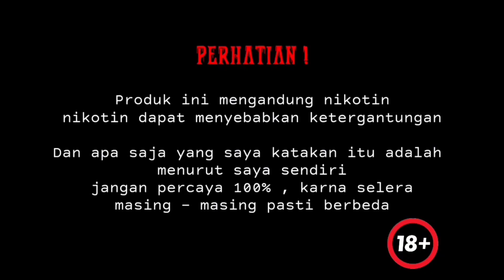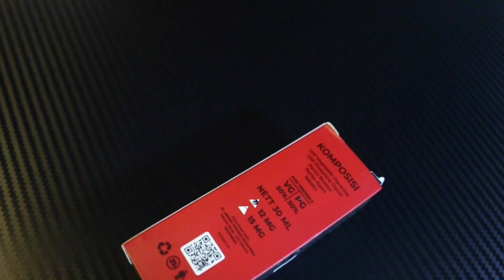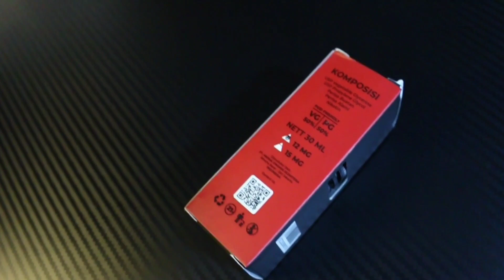BISA BISANYA BIKIN LIQUID BEGINI ! ENIGMATIC PANDEMONIUM Pods By DEADSQUAD x VAPEZOO x TIGAC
Tengkiyuuu for watching bosskuhh 🙏

Jangan lupa juga Follow di Tiktok

Buat produsen atau brewer yang barang nya ingin di review/unboxing bisa email/DM